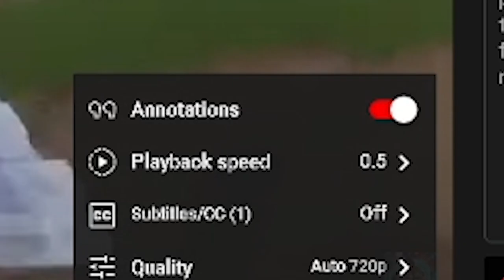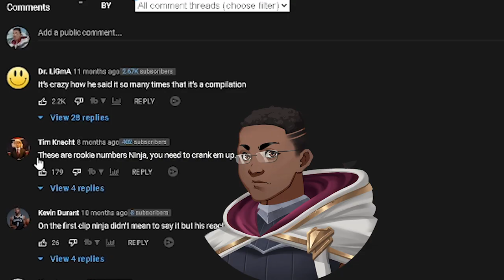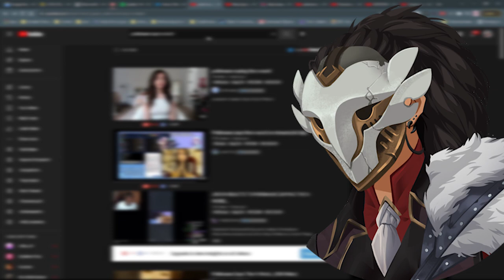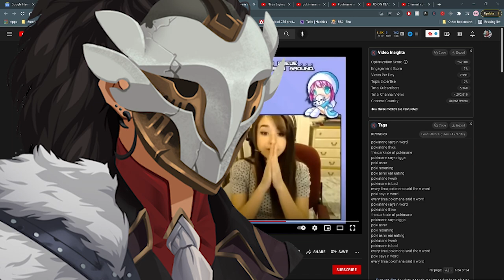THE TWITCH STREAMERS NEED TO BE CANCELLED!!!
Oh look more Pokimane drama...